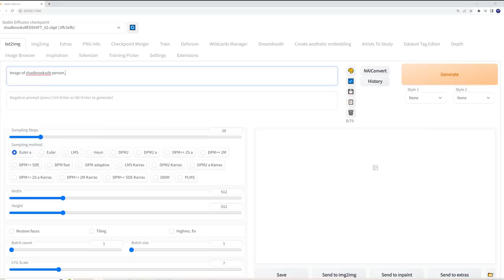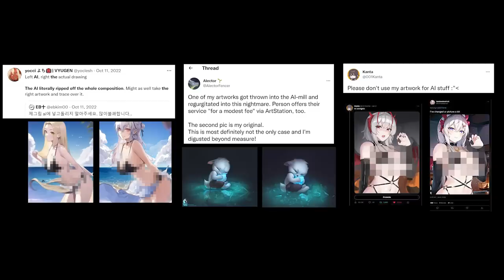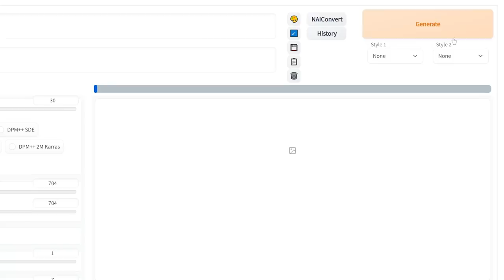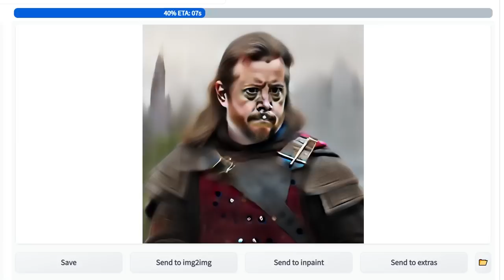The BIGGEST LIE about Ai ART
Please watch my deep dive video on the benefits of Ai art and that it does not steal from artists